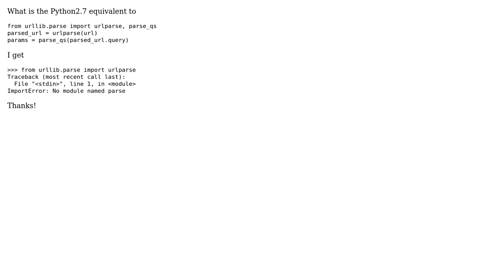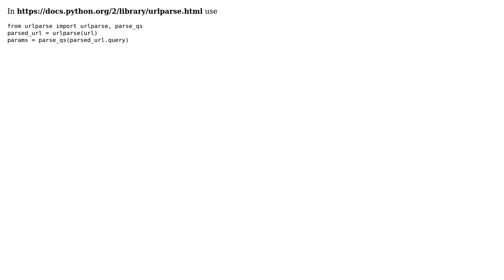urllib.parse Python2.7 equivalent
With thanks & praise to God, and with thanks to the many people who have made this project possible! You are responsible for your own actions.